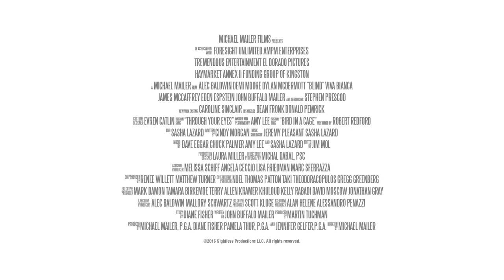Blind 2017 Trailer HD | Alec Baldwin | Demi Moore | Dylan McDermott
Blind 2017

A novelist blinded in a car crash which killed his wife rediscovers his passion for both life and writing when he embarks on an affair with the neglected wife of an indicted businessman.

Director: Michael Mailer
Writers: Diane Fisher (story by), John Buffalo Mailer
Stars: Alec Baldwin, Demi Moore, Dylan McDermott